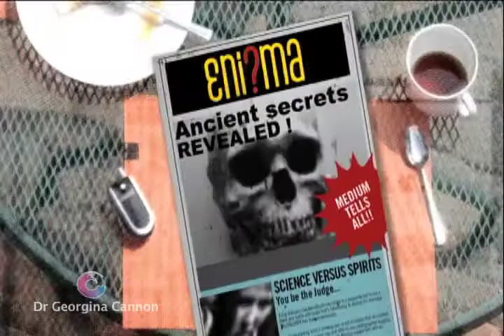Georgina Cannon Excerpts from Enigma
Call it trance, suggestion, or hypnosis, there are many ways to describe what are clearly extraordinary states of consciousness.  This video features Georgina Cannon on Enigmatv.com, exploring past life regression and Interlife experiences with clients.